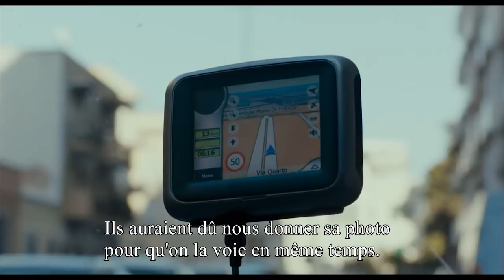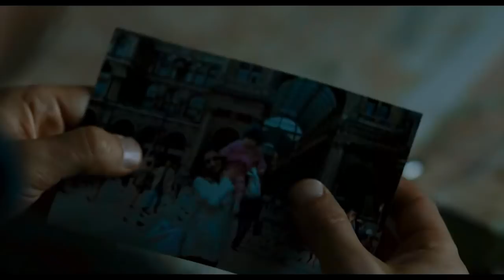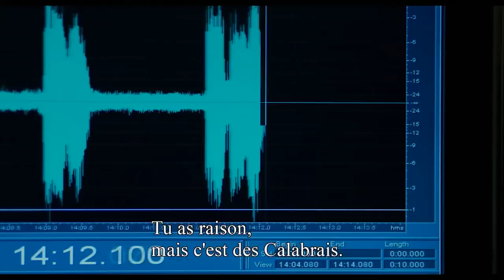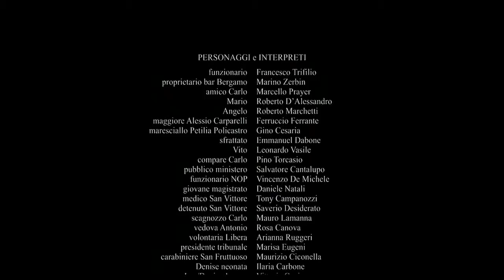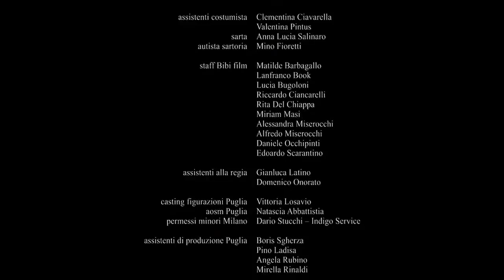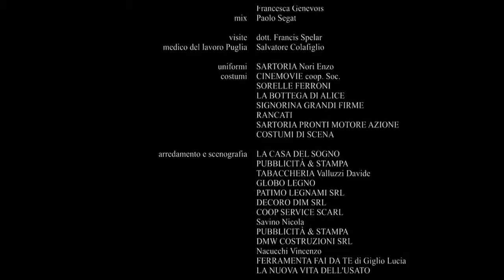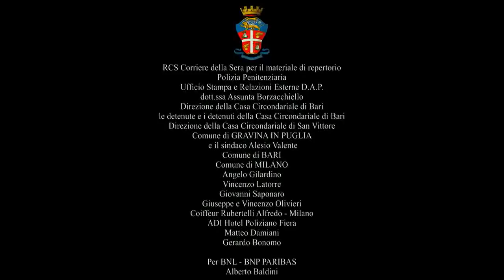Lea - Film complet 2015 en VOSTFR / GAMER CAGOULER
Je vous partage le film "Lea", un film Italien réalisé par "Marco Tullio Giordana", sorti en 2015 qui raconte l'histoire de la courageuse Lea Garofalo qui a osé briser l'omerta, la loi du silence de la mafia Calabraise (N'drangheta) et qui a était assassinée.

Le film est en version original sous-titré en Francais.

Synopsis:
Elle voulait vivre libre, elle fut assassinée par la Mafia à 35 ans, en 2009. Très médiatisée en Italie, l'histoire de Lea Garofalo passe les frontières avec cet hommage. Entêtée, cette femme forte grandit dans une famille de Calabre liée à une organisation mafieuse et tombe amoureuse d'un homme qui en fait partie. Mais elle refuse de se marier et de devenir complice. Menacée, elle doit, pour obtenir une protection de la police, accepter de parler.

Casting:
Vanessa Scalera : Lea
Linda Caridi : Denise
Alessio Praticò : Carlo
Mauro Conte : Floriano
Antonio Pennarella : Massimo
Diego Ribon : Don Luigi
Matilde Piana : Santina
Bruno Torrisi : avocat de Carlo
Roberta Caronia : avocate de Denise
Annalisa Insardà : Renata
Stefano Scandaletti : maréchal des carabiniers
Andrea Lucente : Carmine
Paco Reconti : Antonio
Francesco Reda : Giuseppe
Rebecca Capurso : Denise à 5 ans
Denise Sapia : Denise à 8 ans
Giulia Lazzarini :
Pino Torcasio :
Tony Campanozzi : médecin à San Vittore